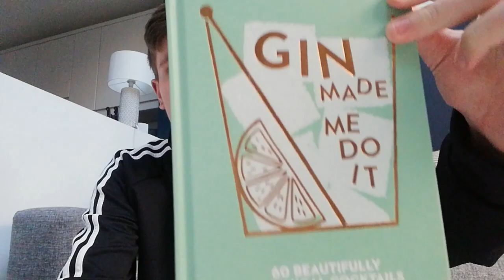WRAPPING PRESENTS & EATING DOUGHNUTS!